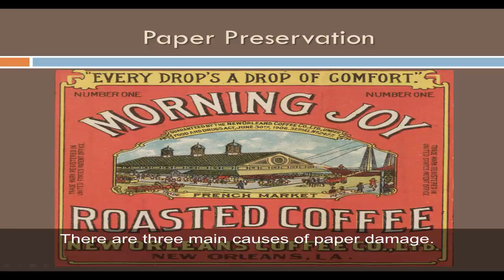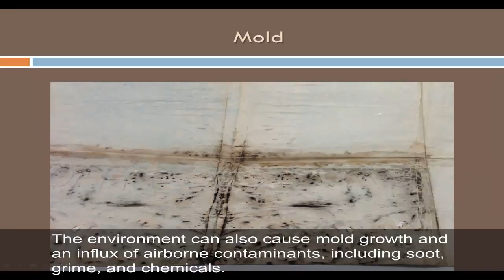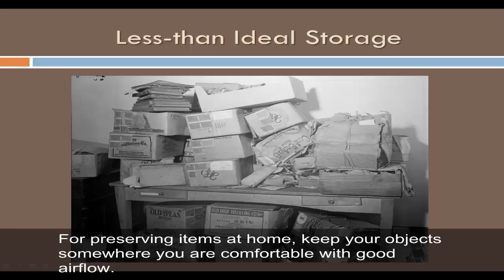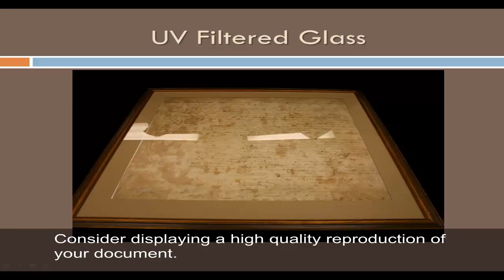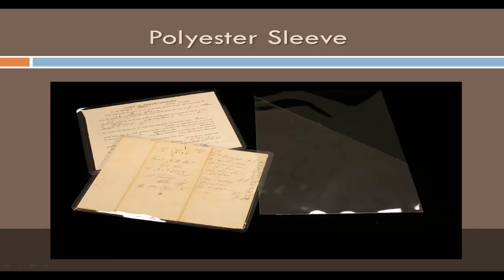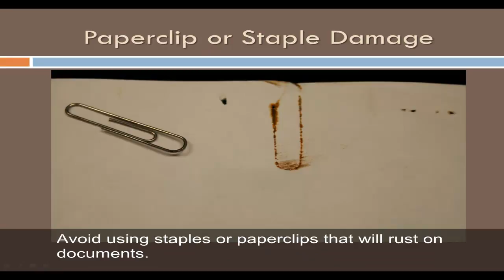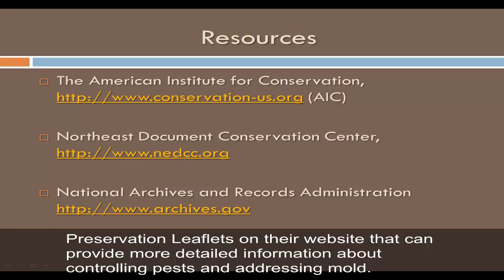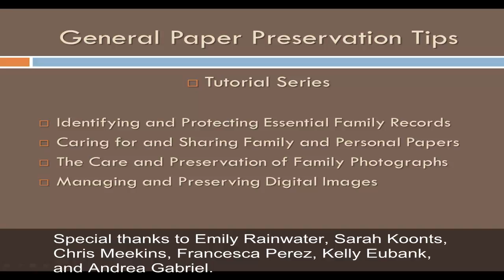General Paper Preservation Tips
General Paper Preservation Tips describes how paper deteriorates and the steps you can take to extend the life of family papers in your care. Included in this tutorial are important dos and don'ts for the proper care of your paper items. A list of resources is provided. This tutorial is the second in a series of basic tutorials, "The Care and Handling of Family Papers, Photographs, and Essential Records" developed by the State Historical Records Advisory Board in collaboration with the State Archives of North Carolina. These tutorials were funded by a grant from the National Historical Publications and Records Commission.